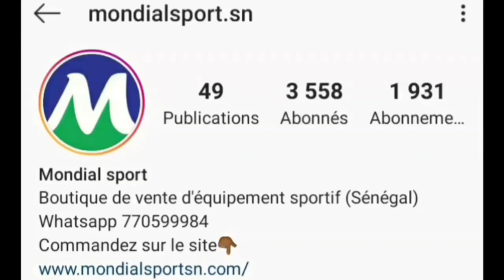IMAGES ARRIVÉE DES LIONS AU MAROC, NOUVEAUX MAILLOTS ÉQUIPE NATIONALE DU SÉNÉGAL.